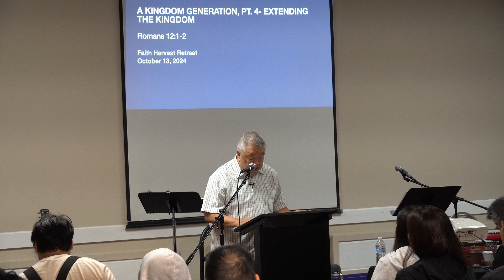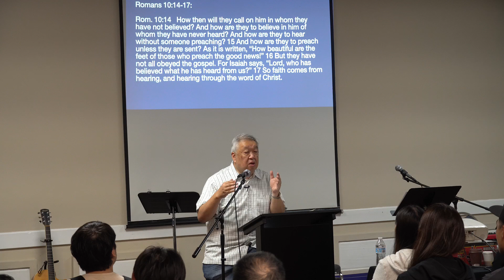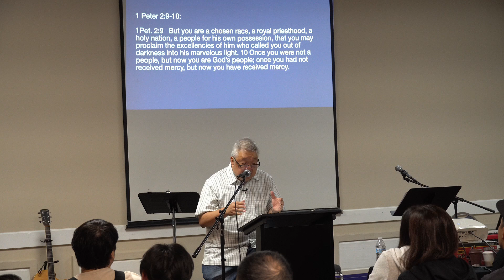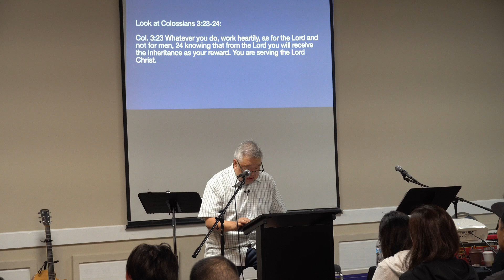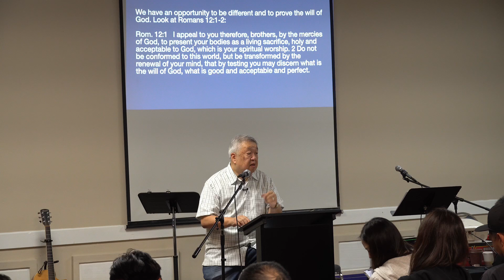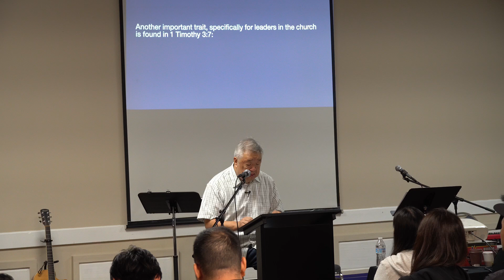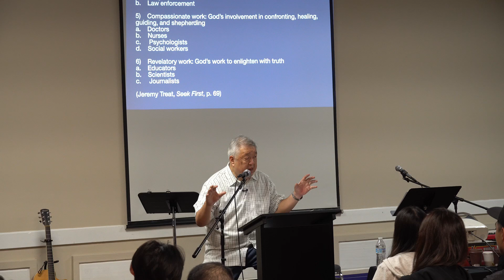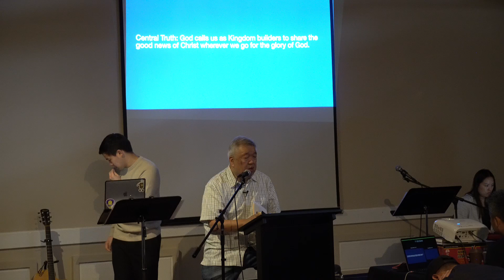Kingdom Generation Pt 4 - Extending the Kingdom | Pastor Ben Shin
Kingdom Generation Pt 4 - Extending the Kingdom
Pastor Ben Shin
Faith Harvest Retreat - Day 3, Sunday Worship